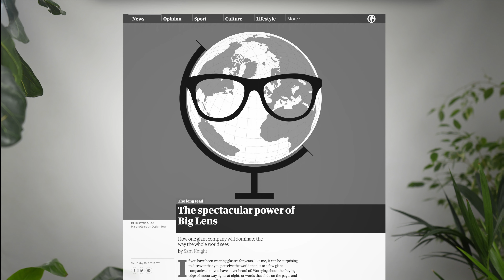Sunski Topeka: a review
From an old Mitch Hedberg joke to my new favourite sunglasses.

00:00 - The $7 pen
00:40 - A shady industry
00:53 - The status quo
01:16 - The Sunski Topeka
01:42 - Why I like it

- Sunski sunglasses
- Mitch Hedberg

- Sony A7IV
- Laowa 24mm f14 probe lens
- Sony 24mm f1.4 GM